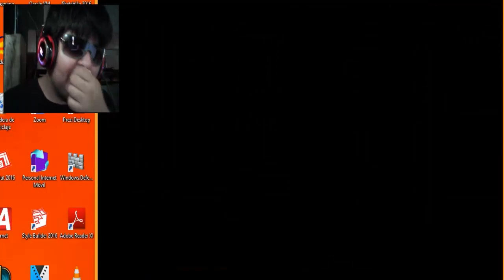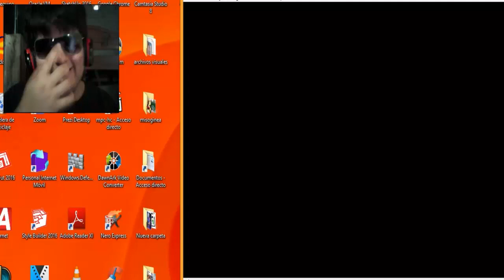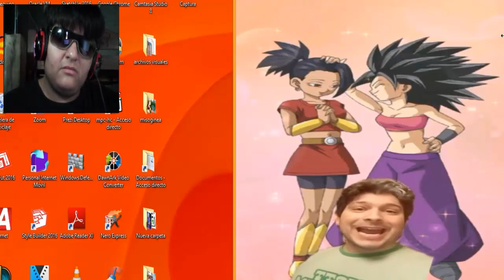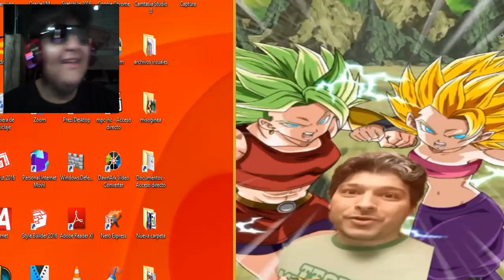RESPUESTAS A DUDAS DE DRAGON BALL SUPER QUE NADIE PREGUNTÓ, XD